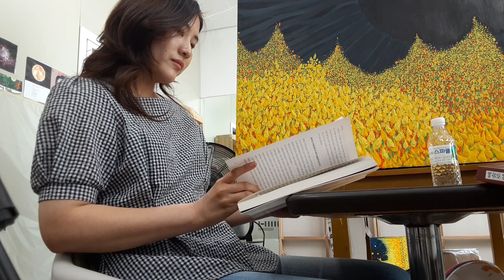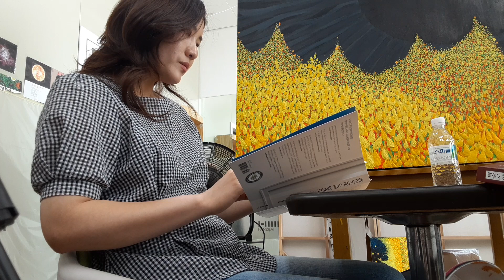미술품 투자의 최적기는? - 성공적 미술품을 구입하는 방법, 고리들 네이버스토어 고리방주 오픈, 고리들에게 투자해야하는 8가지 이유(영상해설란, 고정댓글 링크 참조바람)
고화품록:신품(그림)은 하늘이 이루어 주는 것
"기쁘다! 칸트가 영감의 두 원천으로 양심(영혼)과 별을 꼽았다. 칸트가 내 그림의 등대였는데, 이제 알고보니 김광섭의 시를 주문처럼 외우며 선과 점으로 화면을 구성했던 김환기의 만트라가 내 그림을 화면에 띄우는 바다였다는 생각이 든다." - 2014년 12월 제 페이스북 문구 중에서
그림투자문의 관련 모든 연락은 비서에게 박실장: 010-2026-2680